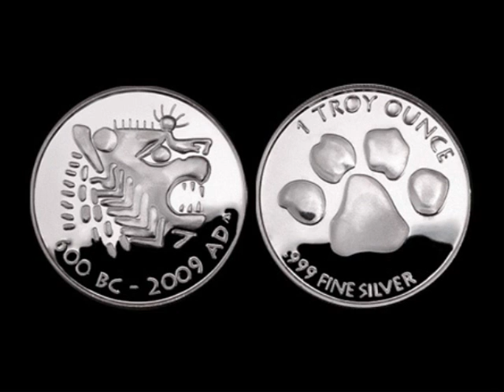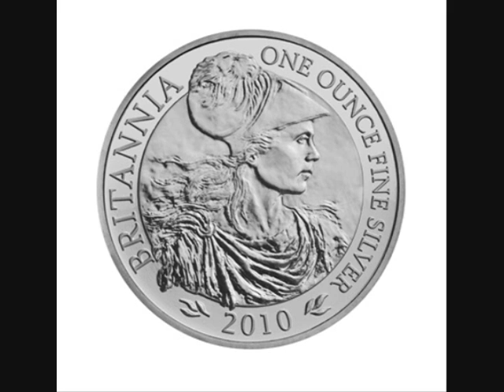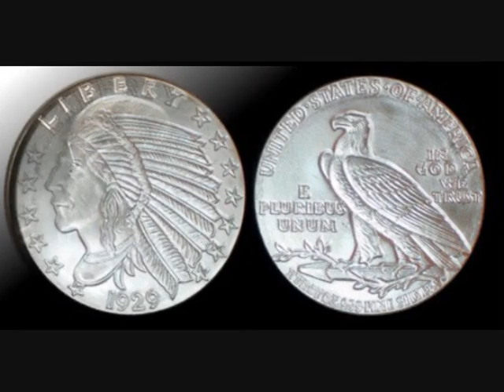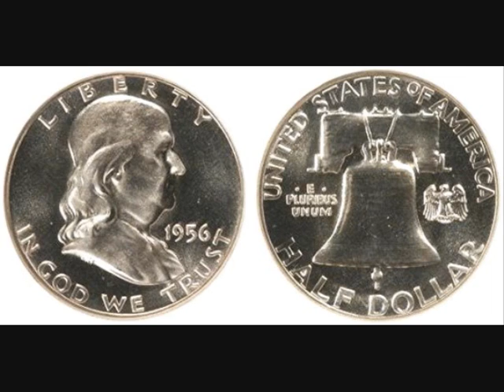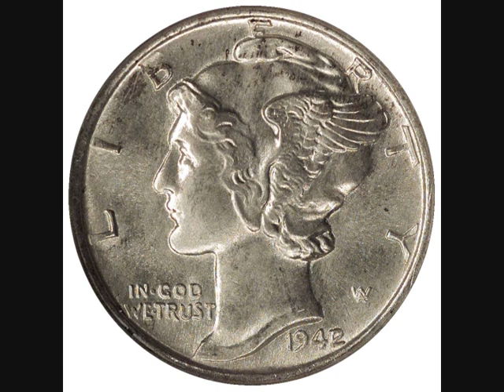Three Types of Money (Part 3)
Real wealth gold and silver, paper than represents gold and silver, and paper play money backed by nothing. From the radio show A View From Space. Date 5/09/2009.